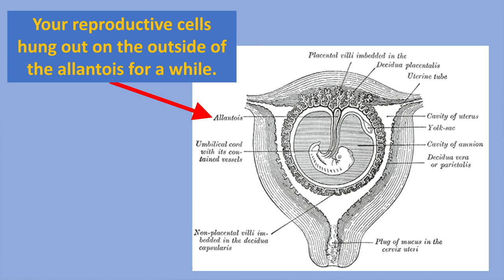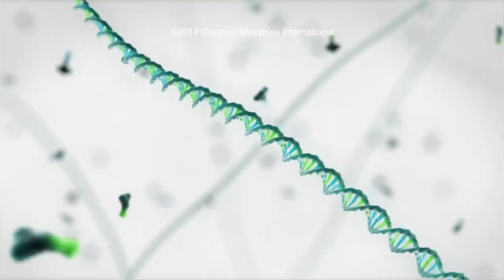The barrier has been breached: new discoveries are challenging neo-Darwinism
Dr Rob reveals several new studies that are challenging the fundamental assumptions that underlie the neo-Darwinian synthesis. Specifically, the 'central dogma of molecular biology' (the thought that information only flows from DNA to RNA to protein) and the Weismann barrier (the thought that only the DNA 'information' in sperm and egg cells is inherited) are both wrong. Recent revelations have shown us that sperm actively absorb and use body-cell-sourced RNA in the epididymis, and one polymerase uses RNA templates in a newly discovered DNA repair system. Neither of these are supposed to be true. Can a vague idea from the 19th century withstand the assault of 21st century knowledge? Hardly. The simplifying assumptions made by Darwin and his contemporaries no longer hold up.

Support for this show comes from my generous donors. Would you consider dropping a few bucks in my tip jar?